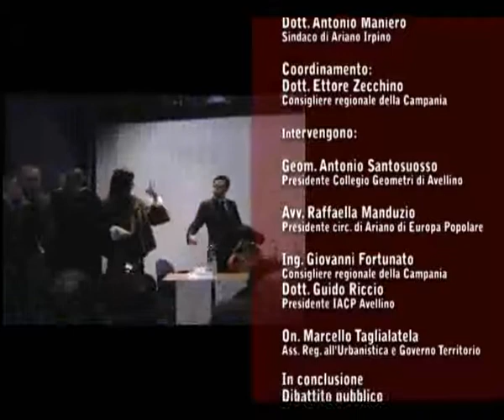Convegno "Piano casa e sviluppo: quali opportunità"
Ariano Irpino 24/03/2011